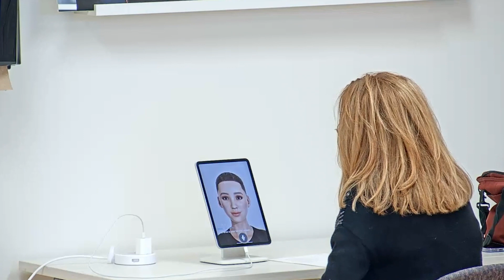Memory Care AI - Virtual beings for memory and Alzheimer's patients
Our first clinical trials for Reimagine AI's virtual beings for the elderly, memory and Alzheimer's patients at Centre for Elder Research and SIRT. We learned so much! Looking forward to the next phase at Sheldon Memory Lab at McGill University!